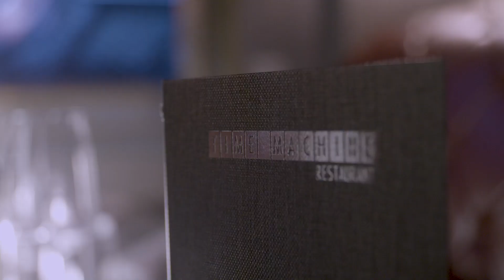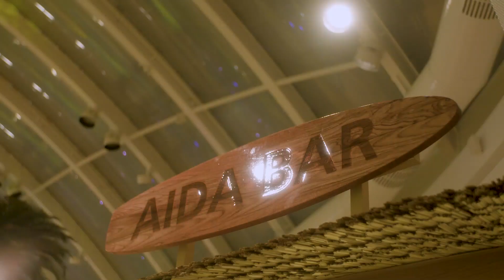Kristina verliebt sich 💕 | Folge 3: Nachtleben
Auf Herzklopfen folgt pure Begeisterung: Die Entertainment-Highlights an Bord von AIDAcosma sind alles andere als gewöhnlich. Oder hast du schon einmal eine Zeitreise erlebt und anschließend auf dem Dancefloor die Nacht zum Tag gemacht?